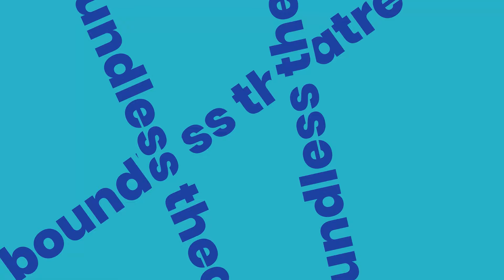FLIES by Charlie Josephine | Trailer | Boundless Theatre & Shoreditch Town Hall | Until 11 March '23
FLIES by Charlie Josephine
at Shoreditch Town Hall
Until 11 Mar 2023

★★★★ "Flies is raw, bold, and radical and tells it like it is." - LondonTheatre1

Award-winning writer Charlie Josephine (I, Joan, The Globe) radically responds to William Golding’s classic Lord of the Flies in their new piece Flies - A powerful and contemporary allegory on consent and the fetishisation of the female body.

This new show explodes with tales of girlhood, and the messy joy and sticky shame that come with it. Written from young women's real experiences expect raw honesty, humour, and sweaty dance.